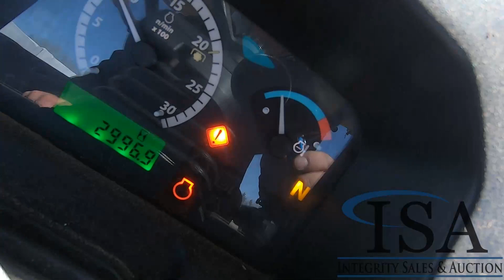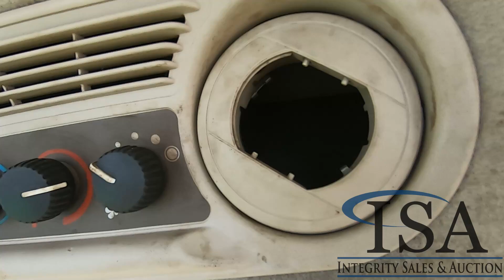15594 - John Deere 6115D Tractor Will Be Sold At Auction!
John Deere 6115D Tractor Will Be Sold At Auction! for all the auction details!